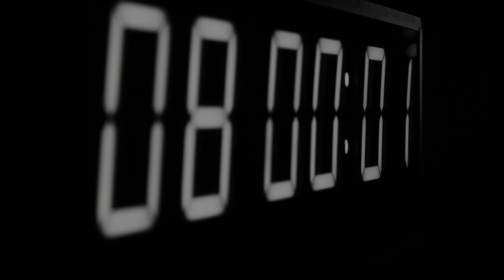Amino X Your Greatness